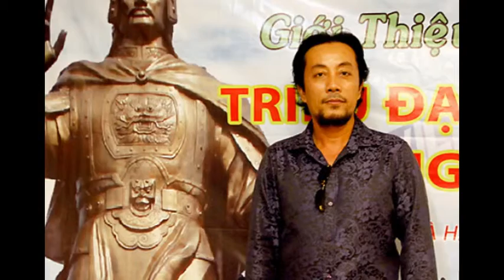Đạo diễn cầm nhà để đủ tiền làm phim về vua Quang Trung ✔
18 tập phim tài liệu "Triều đại Quang Trung - Nguyễn Huệ" được đạo diễn Nguyễn Đức Long thực hiện trong hai năm với số tiền hơn 1,1 tỷ đồng.